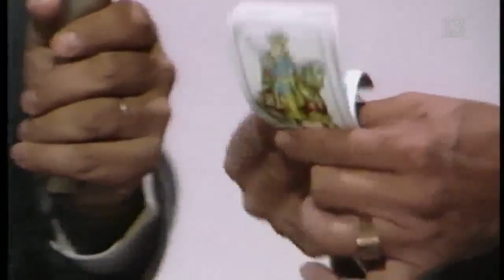Recordamos al emblemático "Mago Palito" de Sábado Gigante. TBT, Canal 13.